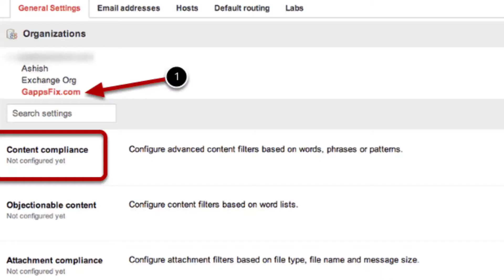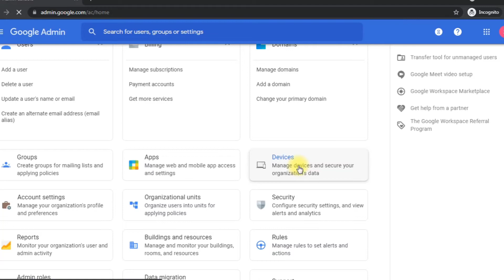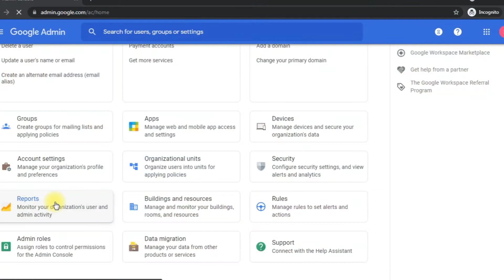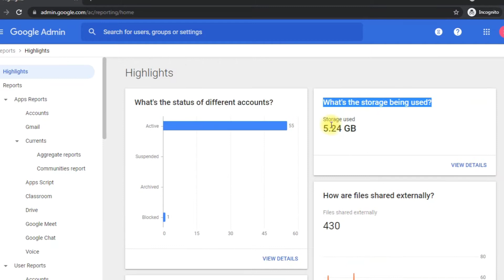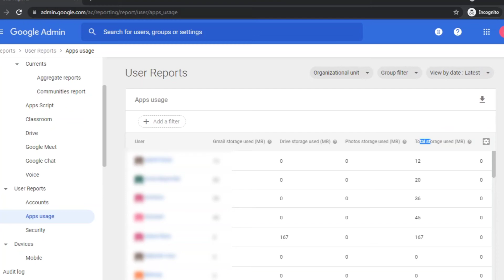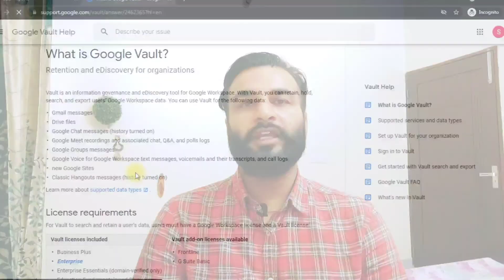What your boss can track about you with G Suite || Can google workspace admin read my email?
This video is about that what your boss can track about you with G suite admin panel. I have talked about in this video about the methods about how a google workspace admin read your emails without letting you know. In this video I will show you how an admin get bcc copy of your without knowing their Google Workspace password. This is complete tutorial about he what the activities can track about you with G Suite.

Does G Suite track your working hours? We use Google Workspace accounts such as G Suite business account or Education plus while working remotely. But did you ever wonder what your BOSS can TRACK through G Suite admin center about your working day?  For example, Can your boss read all your emails that you send or receive. can your boss know what you have stored in your G Suite admin center. can you boss know about how much data you have consumed till now. or can your boss know about which mobile phone you are using? When was the last time you logged into your company account using company G Suite id and how many google meet you have attended?

In this video I'll reveal the user reports that are currently available from the G Suite admin center also known as google workspace admin.

My First YouTube Payment | My YouTube Journey & Earnings Income | How To Start A YouTube Channel Eng

How to apply negative grading in google form quiz || Negative grading using Google Forms for MCQs